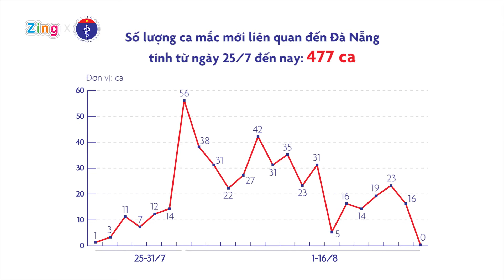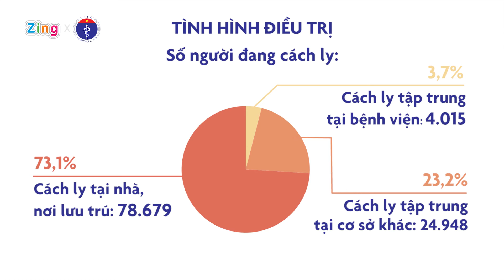Dịch Covid-19 ở Hải Dương diễn biến phức tạp